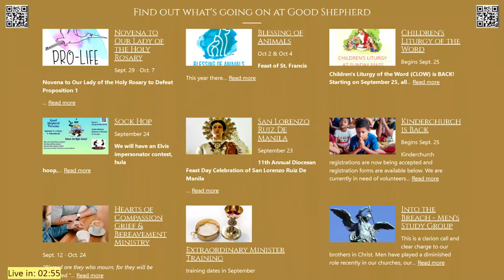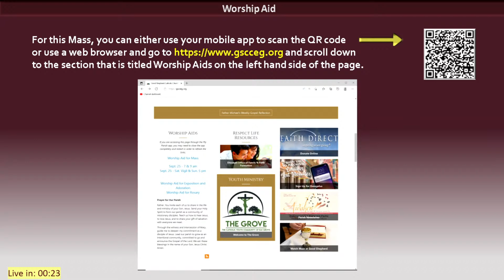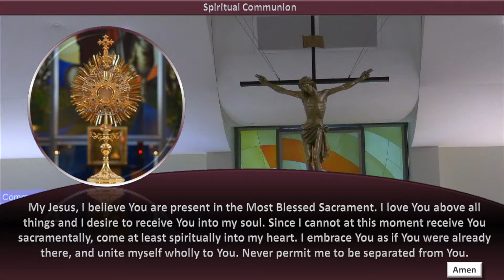11th Annual Diocesan Feast Day Celebration of San Lorenzo Ruiz De Manila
11th Annual Diocesan Feast Day Celebration of San Lorenzo Ruiz De Manila
Hosted by Good Shepherd Catholic Church

Permission to podcast / stream music in this service obtained
from ONE LICENSE, License # 737443-A and also CCLI License # 11361674.